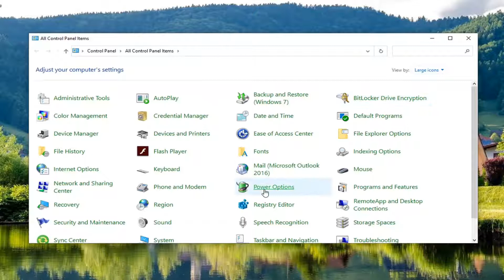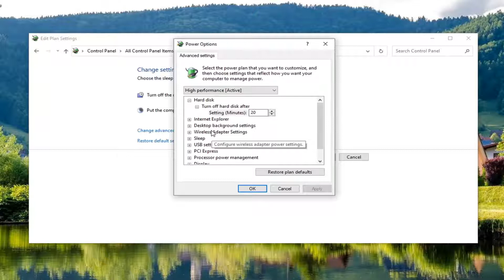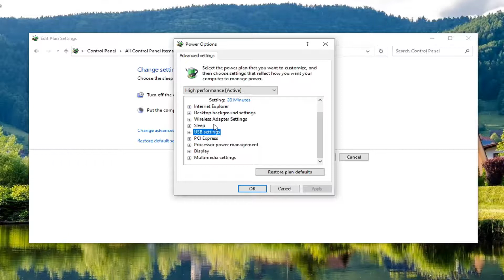Solved: Loadlibrary Failed With Error 1114 a Dynamic Link Library (Dll) Initialization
Issues addressed in this tutorial:
loadlibrary failed with error 87 the parameter is incorrect
loadlibrary failed with error 126 the specified module could not be found
loadlibrary failed with error 126
loadlibrary failed with error 1114
loadlibrary failed with error 87
loadlibrary failed with error 87 the parameter is incorrect minecraft
loadlibrary failed with error 126 photoshop
loadlibrary failed with error 87 minecraft

Are you getting a loadlibrary 1114 error when trying to open a program in Windows?

While working with some graphics intensive applications like video rendering software, or games like PUBG or Fortnite, something in the background can get messed up, and you might get an error saying, LoadLibrary failed with error 1114, A dynamic link library (DLL) initialization routine failed. This is usually resolved by twerking graphics settings, fixing and updating your drivers and allowing your computer to work by leveraging the maximum use of the resources that it has got.

The loadlibrary 1114 error message states, LoadLibrary failed with error 1114: A dynamic link library (DLL) initialization routine failed.

The error message can pop up fairly randomly on laptops that incorporate AMD Switchable Graphics or NVIDIA Optimus tech. This is how you can fix error 1114 in Windows 10.